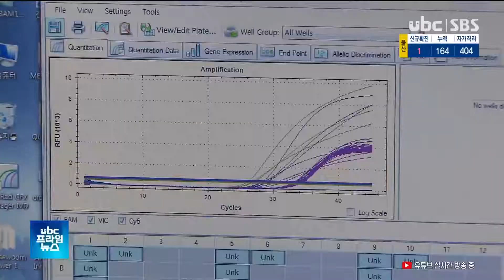확진자 1명 추가 인도네시아서 입국한 30대 2020110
확진자 1명 추가.."인도네시아서 입국한 30대"

울산에서 추가 확진자가 1명 발생해 누적 확진자는 164명으로 늘었습니다.

 164번 확진자는 동구에 사는 30대로 지난 6월부터 인도네시아에서 체류하다 어제(31) 입국해 받은 진단 검사에서 양성 판정을 받았습니다.

 울산시는 164번과 접촉한 경기도 이천과 대구의 접촉자 2명을 검사하고 있으며 추가 접촉자는 없다고 밝혔습니다.@@